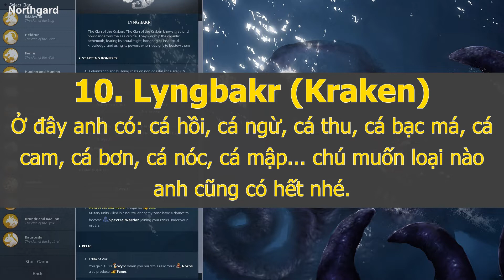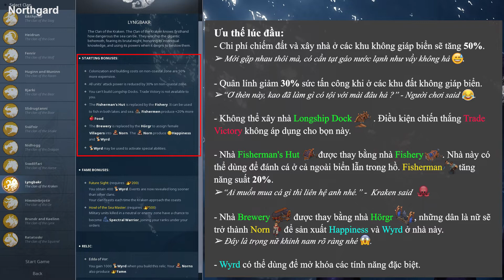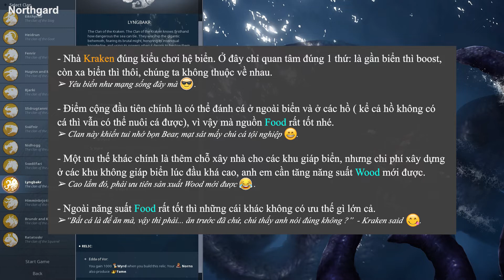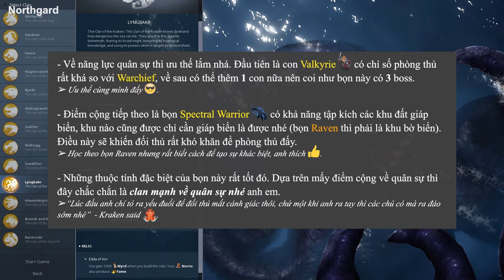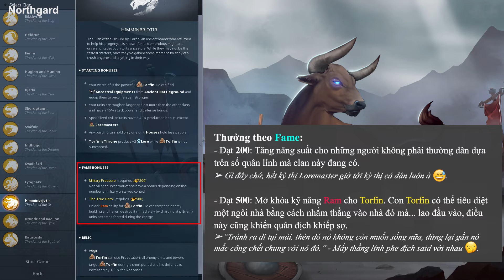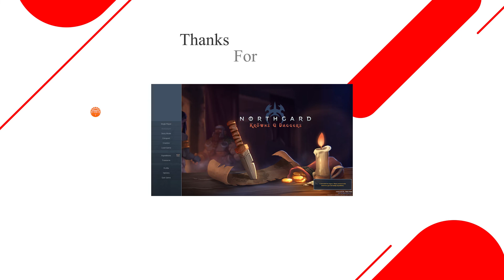#43 Gaming video: Northgard - Giới Thiệu 3 clan Horse, Kraken, Ox | Game for Fun 😁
Sống lạc quan Gaming xin trân trọng giới thiệu tập 3 của bộ phim:
👉 Noooó - Gaaaà 👈 (Mùa 3 - Tập 3)
(Chuyển thể từ tác phẩm Northgard)

💗 Đạo diễn: còn ai trồng khoai đất này ngoài thèn Ad 🤣.
💗 Với sự tham gia của các diễn viên:
Horse. trong vai... Svadilfari
Kraken. trong vai... Lyngbakr
Ox. trong vai... Himminbrjotir
Diễn viên quần chúng, quay phim, trợ lý, sai vặt, blabla... vẫn là thèn Ad 🤣.

► Tóm tắt nội dung phim như sau:

00:00 Giới thiệu 🙌.
00:12 Svadilfari- Thông tin cơ bản 📖.
01:36 Svadilfari- Lore Tree.
02:51 Svadilfari- Đánh giá và nhận xét 🔴.
03:46 Lyngbakr- Thông tin cơ bản 📖.
05:16 Lyngbakr- Lore Tree.
06:16 Lyngbakr- Thuộc tích đặc biệt.
07:05 Lyngbakr- Đánh giá và nhận xét 🔴.
08:12 Himminbrjotir- Thông tin cơ bản 📖.
09:47 Himminbrjotir- Lore Tree.
10:56 Himminbrjotir- Đánh giá và nhận xét 🔴.
11:35 Lời kết và giới thiệu video tiếp theo 🎮.

► Đáp ứng theo yêu cầu của các anh em từ Fanpage và Youtube, hôm nay mình làm video phần dịch thuật và đánh giá 3 clan tiếp theo từ tập 2 dành cho phiên bản Kröwns & Daggers. Phần dịch của các clan còn lại và phần dành chung cho tất cả các clan (Lore tree, Rivalry) sẽ giới thiệu đến anh em trong các video sau nhé 💗.

► Mọi thắc mắc, chia sẻ hay anh em muốn mình làm về game gì thì cứ comment bên dưới video hoặc tham gia Fanpage để thảo luận nhé😁.

► Các video giới thiệu, dịch thuật và đánh giá về game Northgard mình sẽ tổng hợp vào playlist "🎮 Giới thiệu và đánh giá về game Northgard | Game Tip 📖" để anh em tiện theo dõi nhé.

Theo dõi kênh để cập nhật thêm nhiều video chất lượng về các tựa game khác nhé.

🎮 Game Info:
Name:              Northgard
Genre:              Indie, Simulation, Strategy
Developer:       Shiro Games

► System Requirements (minimum):
OS:                Windows Vista or better
Processor:   Intel 2.0ghz Core 2 Duo or equivalent
Graphics:     Nvidia 450 GTS / Radeon HD 5750 or better